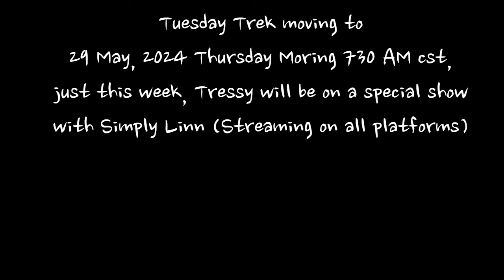Tuesday Trek moving to Thursday Morning 7:30 AM cst just this week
Tuesday Trek moving to Thursday Morning 7:30 AM cst just this week, Tressy will be on a special show with Simply Linn (Streaming on all platforms live)